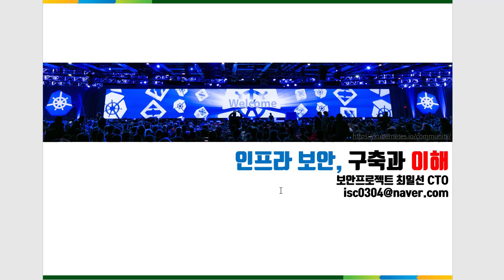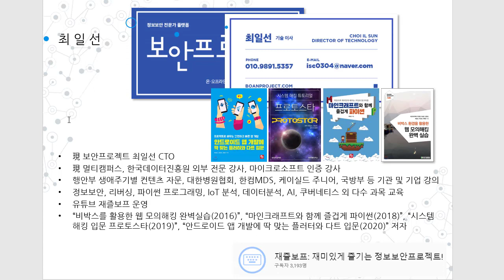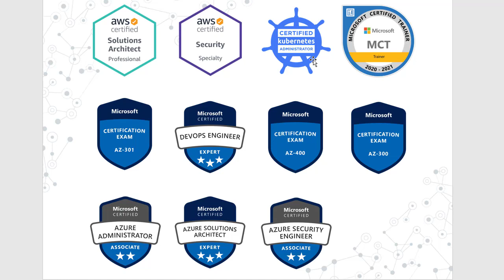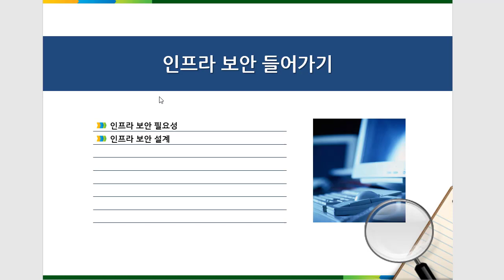(공개강의) ESXi 가상 인프라 구축과 보안 솔루션 활용 오리엔테이션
보안프로젝트 ) 에서 이번에 오픈한 " ESXi 가상 인프라 구축과 보안 솔루션을 활용한 이상징후 탐지 모니터링" 강의 중 오리엔테이션 오픈 강의입니다.

아래 인프런에서 강의를 신청할 수 있습니다. 보안 담당자, 침해사고분석 업무, 보안관제 업무 취업을 준비하는 분들께 강추합니다.